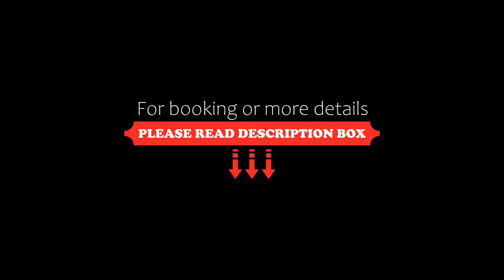Ilatoa Lodge, Quito, Ecuador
About Property:
You're eligible for a Genius discount at Ilatoa Lodge! To save at this property, all you have to do is sign in.
Situated in Quito, 17 km from El Ejido Park, Ilatoa Lodge features accommodation with a restaurant, free private parking, a shared lounge and a garden. Boasting family rooms, this property also provides guests with a children's playground. The accommodation offers room service, a kids' club and organising tours for guests.
At the hotel, every room is fitted w...
Property Type: Hotel
Address: Via al Ilalo S/N sector Rumihaycu, 170184 Quito, Ecuador
Searching For
1. Ilatoa Lodge - Quito - Ecuador
2. Ilatoa Lodge - Quito - Ecuador Address
3. Ilatoa Lodge - Quito - Ecuador Rooms
4. Ilatoa Lodge - Quito - Ecuador Amenities
5. Ilatoa Lodge - Quito - Ecuador Offers and Deals
Audio Credit:
Track Title: Blank Slate
Artist: VYEN